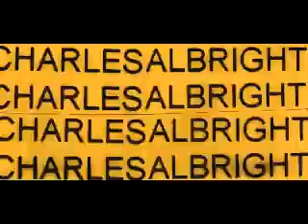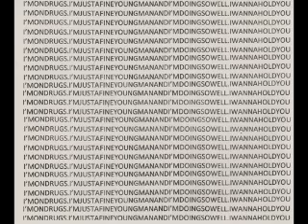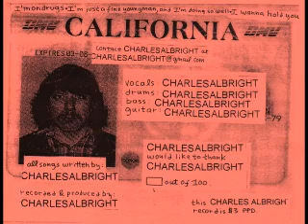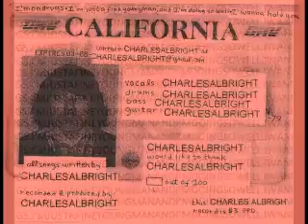Charles Albright - I'm On Drugs 7"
Charles Albright
I'm On Drugs 7"

Songlist:
01- I'm On Drugs (1:24)
02- I'm Just A Fine Young Man, And I'm Doing So Well (1:16)
03- I Wanna Hold You (2:06)